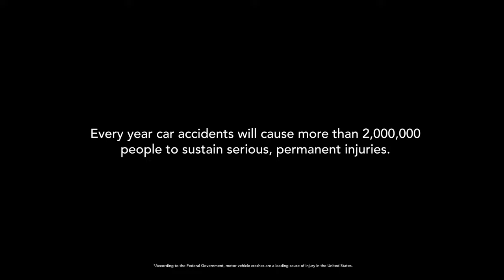What to Do After an Accident in South Carolina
If you or a loved one has been in an car accident, then you know it comes with a cost. Bills for medical care, follow up appointments, and car repair can really add up, to say nothing of the money lost by missing work or paying more for insurance. But according to South Carolina law, someone else may be legally obligated to pay these costs, especially if the car wreck was not your fault.

For the fastest response, you can call our office directly at or visit one of our offices in downtown Charleston, Goose Creek, or Summerville.